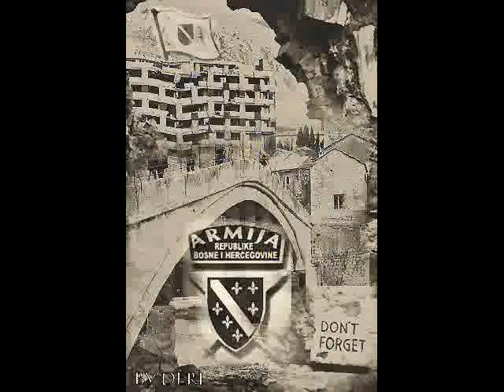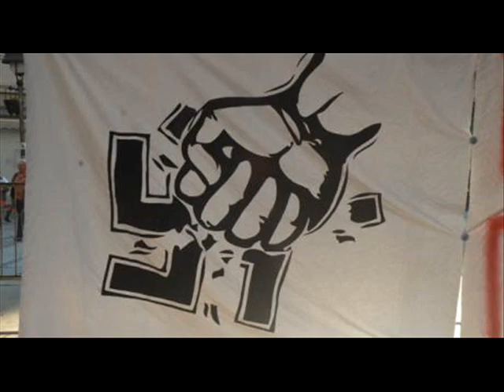mo army bend- stari moj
STARI MOST u Mostaru sagrađen je 1566 god. čvrsto stoji 427 godina, 1993 god. dušamani ga uništavaju,ali izranja ponovo 2004 godine.

...i dok teče neretva tvoja kraljica, kaznit ćemo dušmane što te ubiše...
Noćas samo pjevam o tebi,
vjetar nosi naše duše glas,
cjelim svijetom putuje pjesma,
uvijek bit ćeš s nama stari moj.